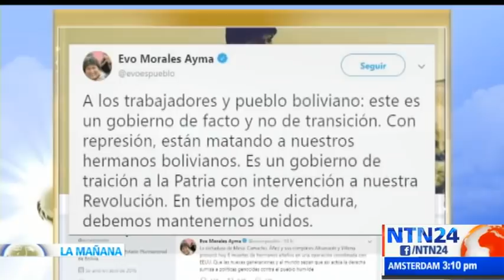Gobierno interino de Bolivia bajo fuego cruzado con opositores y aliados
La presidenta interina de Bolivia, Jeanine Áñez, se encuentra este martes bajo fuego cruzado, en momentos en que la oposición fiel al exmandatario Evo Morales demanda su renuncia y sus propios aliados le exigen convocar elecciones generales a la brevedad posible.

Según AFP, en este marco conflictivo y de múltiples presiones, la Iglesia católica mantiene un espacio de diálogo con oficialistas y opositores para acordar la elección de autoridades electorales y la convocatoria a nuevos comicios, luego de que denuncias de fraude en las presidenciales del 20 de octubre desencadenaran la actual crisis.

Cocaleros seguidores de Morales, quien renunció y está asilado en México desde hace una semana, se enfrentaron el lunes con militares y policías en la región de Cochabamba (centro), en su afán por continuar su ruta a La Paz, sede del poder Ejecutivo, para buscar la dimisión de la mandataria interina.